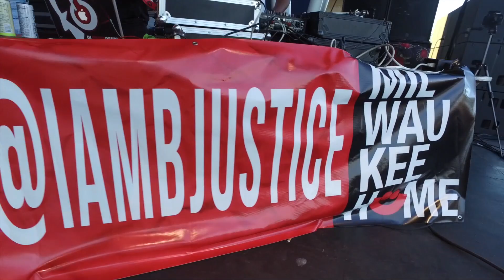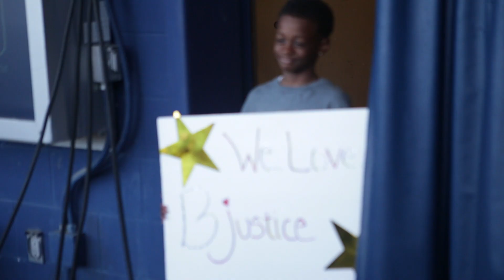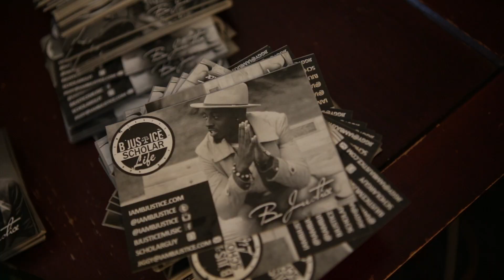B Justice - Do It For Fun feat. Ray Rizzy (Summerfest 2016)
B Justice - Do It For Fun feat. Ray Rizzy
Footage of B Justice Live at Summerfest Music Festival 2016 in Milwaukee, WI
Shot by Eye Design Media LLC